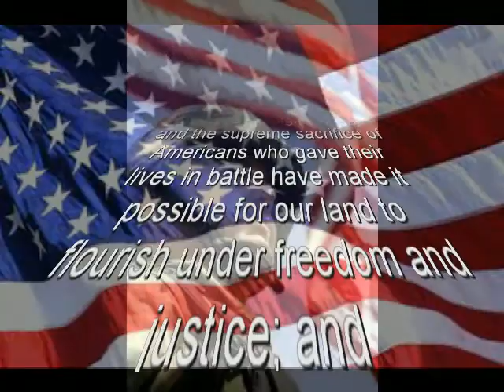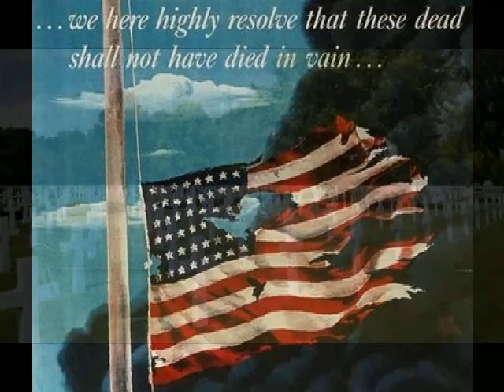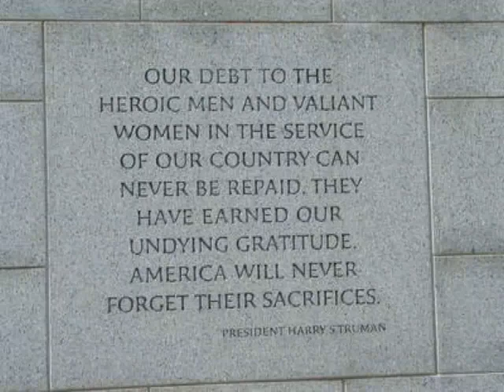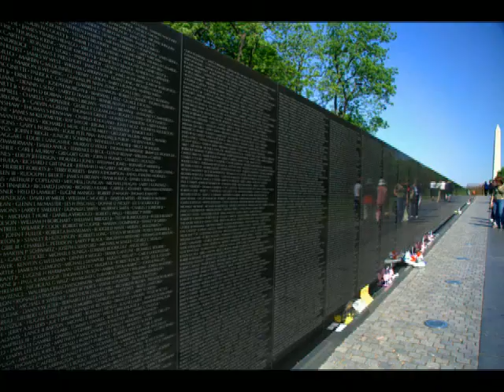Nobles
To honor our men and women in the armed forces of the United States of America and those who have given the ultimate sacrifice so that we and the world can live with dignity and freedom.  God bless you all!

This video will be deleted in three days.